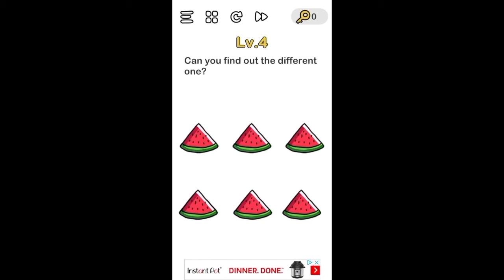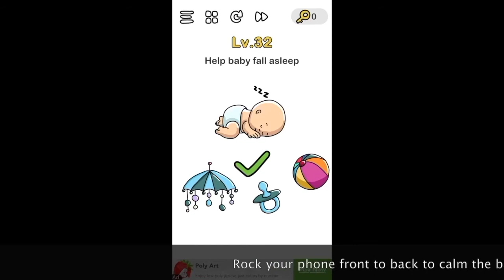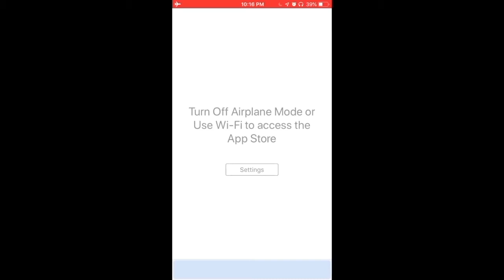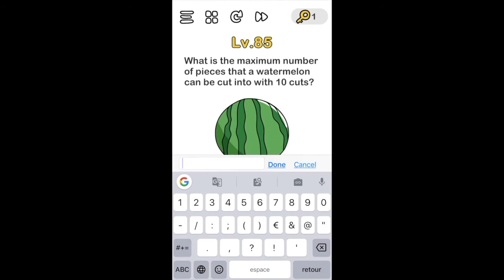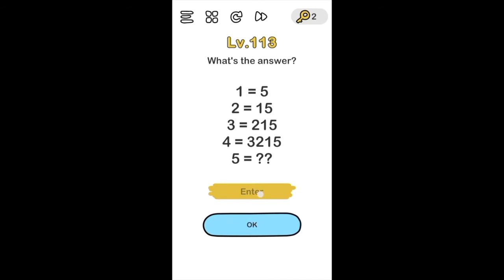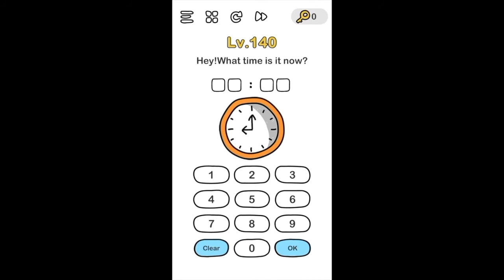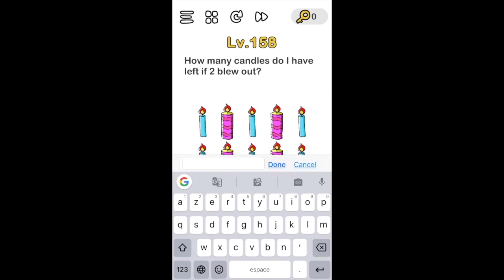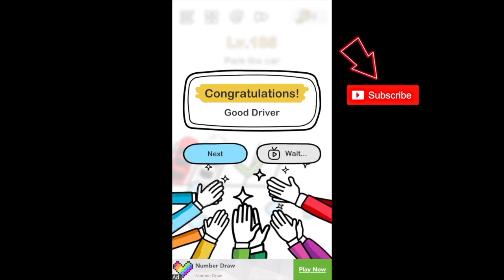Brain Out - Can you pass it? Walkthrough Level 1 to 185 Solutions explained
Solutions for level 1 to 150, others are coming very soon.
Some have tricks explained to avoid confusion.